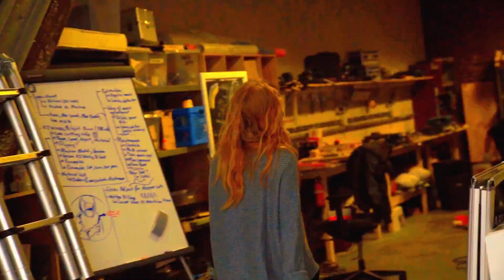Disrupting The (Solar) Industry Via Business Unusual | Biosphere Solar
Biosphere Solar is developing the world's most sustainable solar panel. In this video we introduce to you our team, some of the things we do, and how we're applying Business-Unusual in the way we work.

On our website you can get in contact, and leave donations!

Filmmaker YT: @liammcclain1076
Filmmaker Insta: liammcclain